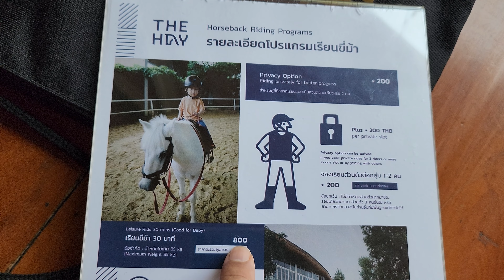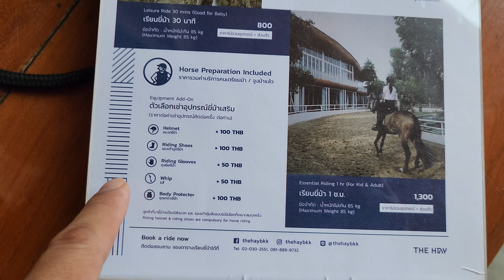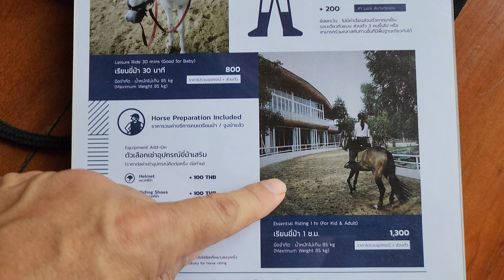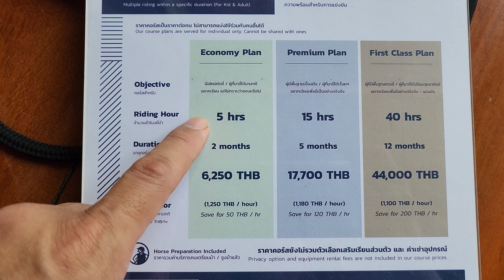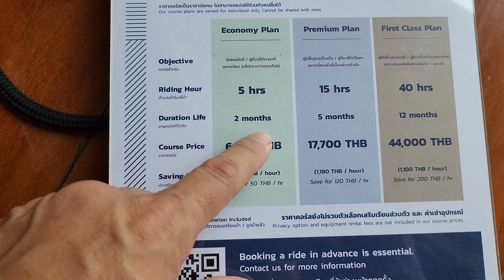Nuôi Con Để Thành Công #18 - Tại Sao Anh Đầu Tư 2 Triệu Cho Con Anh Học Cưỡi Ngựa - By Tai Duong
Nuôi dạy con đúng cách là một chủ đề mà nhiều đứa quan tâm và hỏi anh phương pháp để nuôi dạy con đúng cách, nuôi dạy con thông minh, nuôi dạy con cái như thế nào ?

Dạy con làm giàu ? nuôi dạy con, nuôi dạy con không đòn roi ? ba dạy con

Anh phải nói với em là anh chưa phải là người đã thành công trong vấn đề nuôi dạy con thành công.

Đây chỉ là cách anh nuôi dạy bọn trẻ con của anh theo góc nhìn của anh để từ đó góp thêm cho em những phương pháp nuôi dạy trẻ con đúng cách.

Từ những điều anh chia sẻ mong rằng nó có thể góp cho các những điều có ý nghĩa và giá  trị trong việc nuôi dạy con cái.

Trong video này anh sẽ chia sẻ với tụi em chủ đề: Nuôi Con Để Thành Công #18 - Tại Sao Anh Đầu Tư 2 Triệu Cho Con Anh Học Cưỡi Ngựa - By Tai Duong

Mời các em cùng đón xem

Để nhận được thông báo mỗi khi anh đăng tải video hữu ích về đầu tư tiền mã hóa, crypto, cryptocurrency và các kiến thức kinh doanh, phát triển bản thân, tư duy làm giàu, cách ăn nói đi đứng, phương pháp bán hàng, đàn ông mạnh mẽ. tư duy tích cực.

Đăng ký khóa học về đầu tư tiền mã hóa, crypto của anh tại đây: